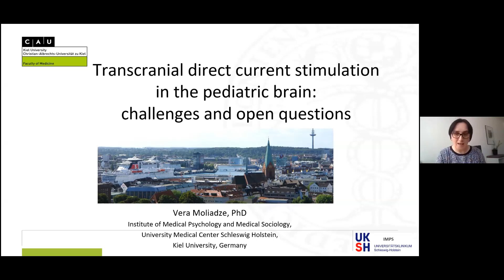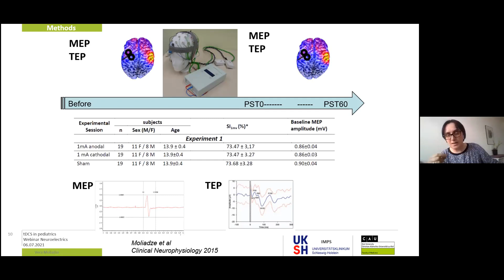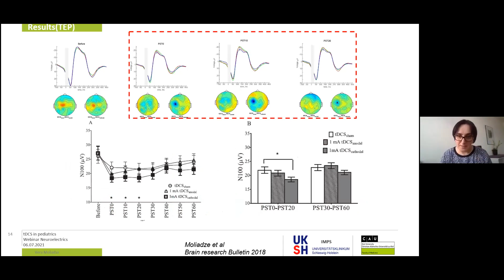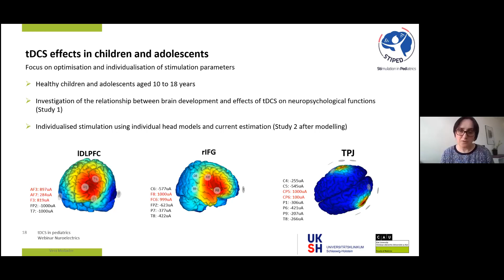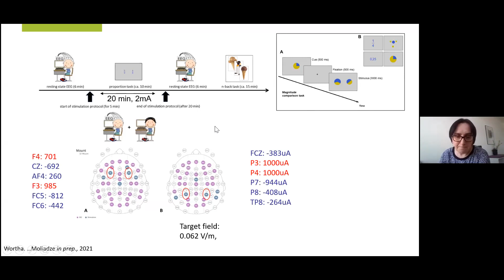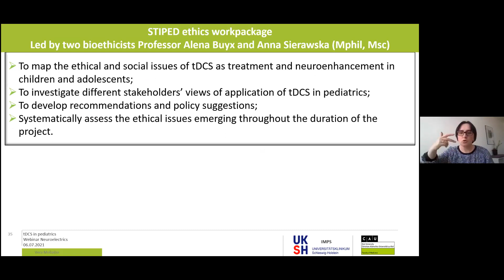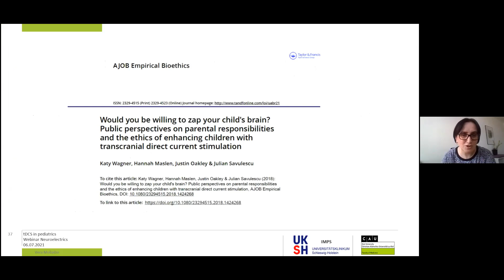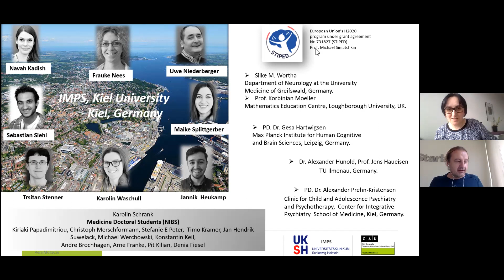Webinar Transcranial direct current stimulation in the pediatric brain: challenges & open questions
Webinar by Vera Moliadze, PhD, Lead of the transcranial brain stimulation group at Kiel University.

The goal of this webinar is to be able to demonstrate the efficacy and importance of experimental tDCS applications in pediatric populations. The presentation gives an overview how age impacts tDCS effects in healthy children and adolescents. Additionally, the talk focuses on safety/tolerability and ethical aspects of tDCS in pediatric populations.Moreover, the research consortium STIPED is introduced which aims to investigate both the clinical relevance and functional mechanisms of tDCS in ADHD and ASD.